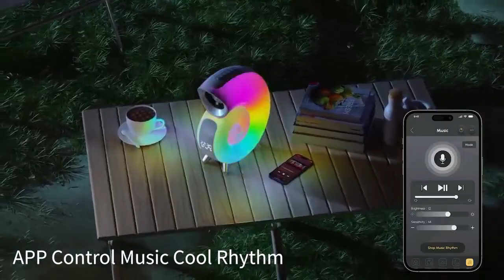Do you like the conch that can sing and change color ? JMKSmart conch music lamp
Conch Music Lamp Sound
Wake-up light
Alarm Clock
16 million colors
256 Illuminated light effect modes
Natural Sleep Aid Sound Machine
Music Rhythm Light
Speaker
APP control